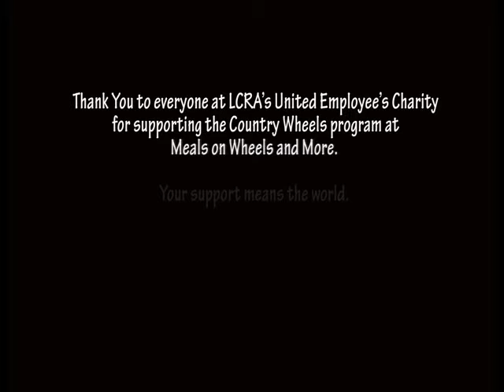Thank You to LCRA's United Employees Charities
The United Employees Charities group at LCRA is a steadfast supporter of the Meals on Wheels and More Country Wheels program. Their annual contributions ensure that homebound individuals in rural areas have something to eat everyday.